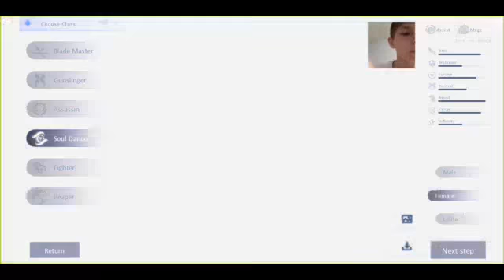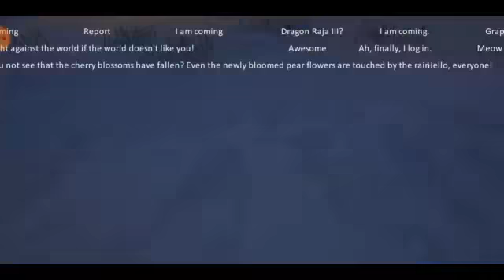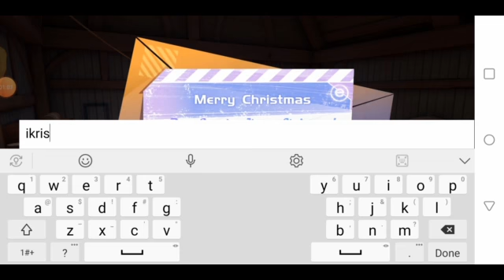BEST MOBILE MMORPG Creating are character DRAGON RAJA Playthrough 01 (mobile)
This is a dragon raja playthrough I hope you guys enjoy if you want to be added to my friends list just comment and tell me how to add you by joining my Discord.